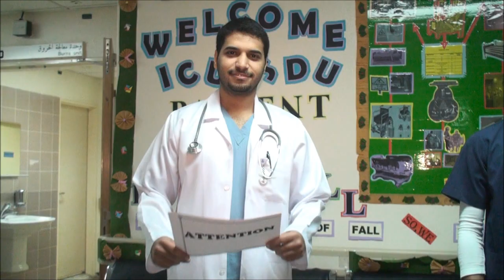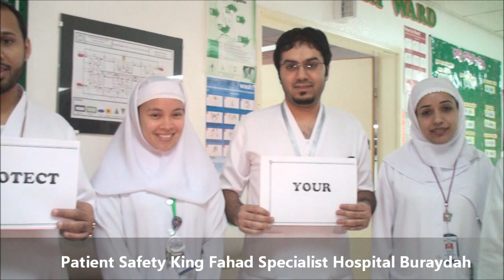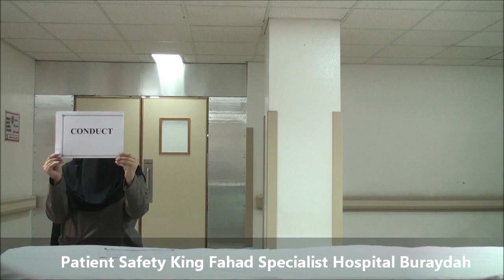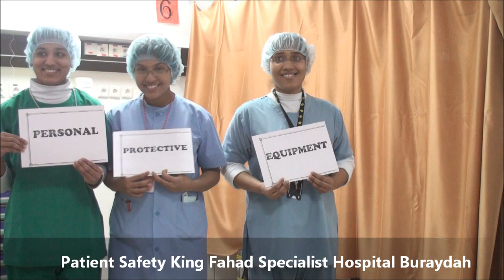Patient Safety KFSH-Buraidah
Patient Safety King Fahad Specialist Hospital Buraydah
Filmed and directed / Saleh Al-Salem